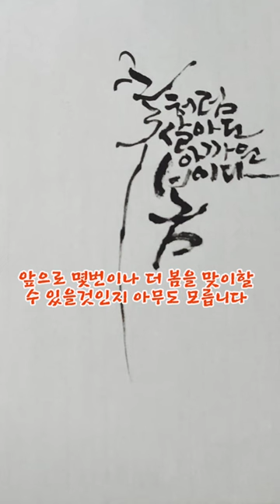봄이다/꽃처럼 살아도 아까운 봄이다 /강원석님의시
봄이다 / 강원석

화내지 마라
욕하지 마라
나쁜 마음 먹지 마라

꽃처럼 살아도
아까운 봄이다